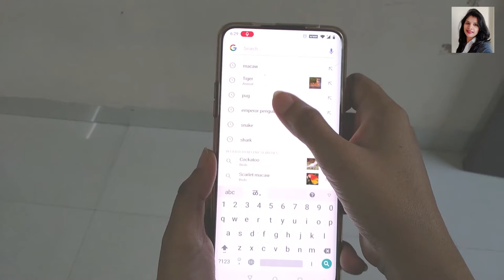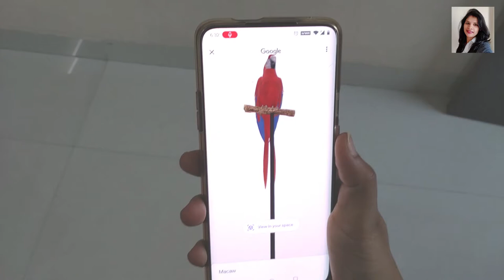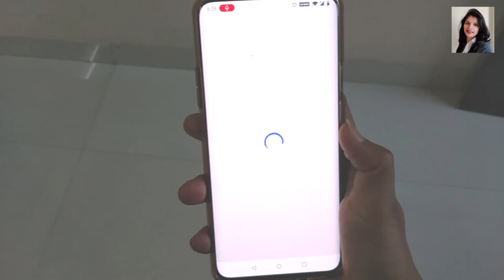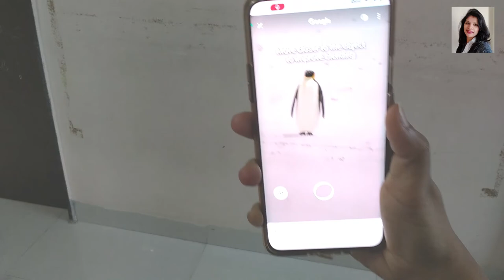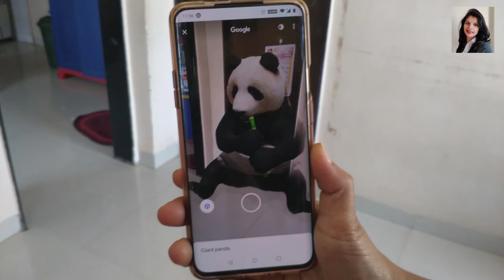घरातच मुलांना दाखवा, वाघ, सिंह, पांडा आणि पेंग्विन !!! (Google 3D Animals)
Let's Watch the animals in our home with Google 3D Feature. Enjoy this activity with your kids in this Lockdown Period. These Animals can be seen with this feature.
Alligator
Angler fish
Ball python
Brown bear
Cat
Cheetah
Deer
Dog - Bulldog, Pomeranian, Labrador Retriever, Pug, Rottweiler
Duck
Eagle
Emperor penguin
Giant panda
Goat
Hedgehog
Horse
Leopard
Lion
Macaw
Octopus
Racoon
Shark
Shetland pony
Snake
Tiger
Turtle
Wolf